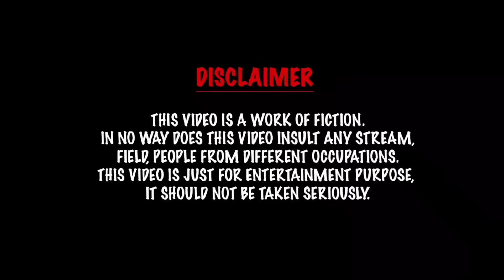Snow Gun Snowman ⛄️ | comedy video | funny video | Prabhu sarala lifestyle